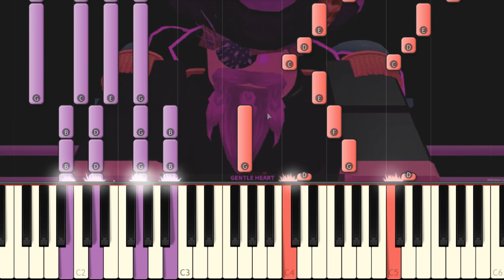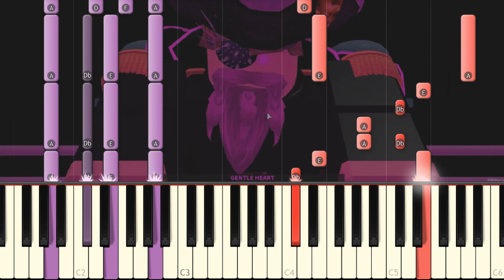Gentle Heart Theme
This is the new villain theme from Guesty Chapter 6. The villain is called Gentle Heart and remembers of MiniToon's Skin. I play it on my piano. I hope you like it!